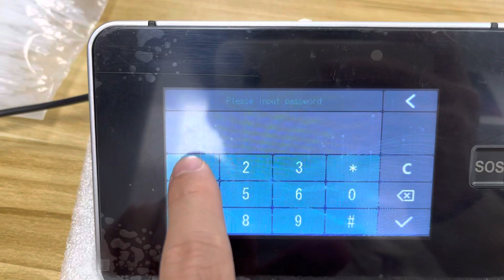【Tuya】Tuya: how to lock alarm system’s keyboard?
Model:ITY-AK502